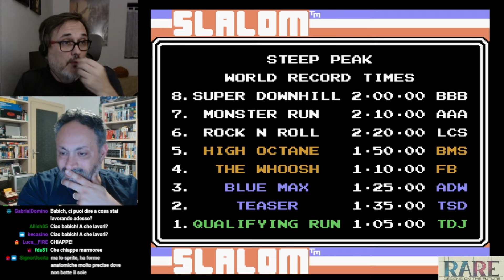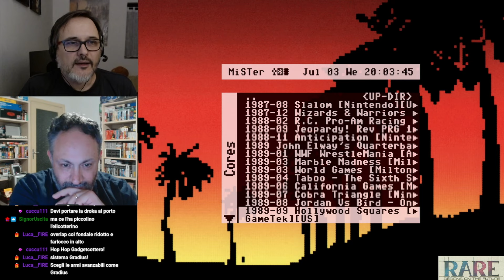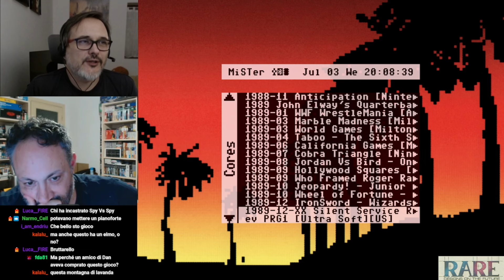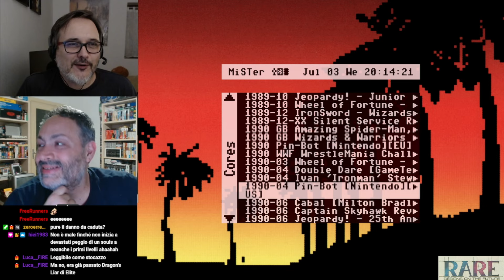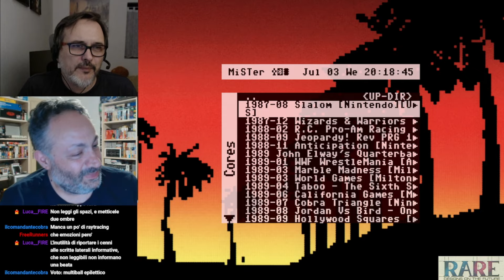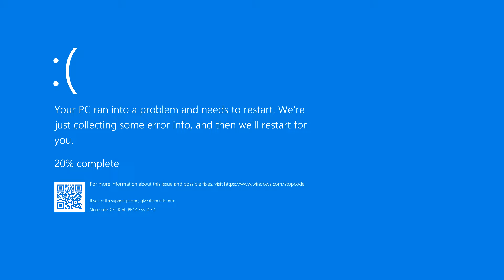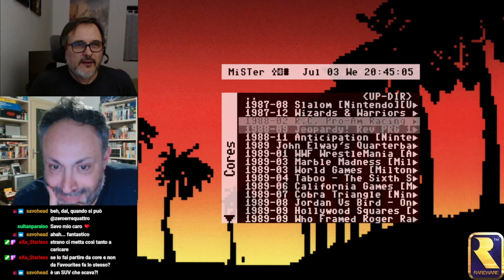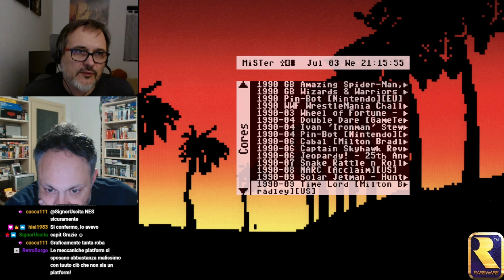PARE RARE! Bisboch & Dan Hero provano un sacco di giochi Rare, rompono tutto ma NON ERA MALE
Cioè, guarda che botto di giochi che abbiamo passato in rassegna!

Slalom NES
Wizards & Warriors NES
R.C. Pro-Am NES
John Elway's Quarterback NES
Taboo: The Sixth Sense NES
Cobra Triangle NES
Who Framed Roger Rabbit NES
Ironsword: Wizards & Warriors II NES
WWF WrestleMania Challenge NES
Wizards & Warriors Chapter X: The Fortress of Fear GB
Pin Bot NES
Conker's Pocket Tales GBC
Digger T. Rock NES
Beetlejuice NES
Beetlejuice GB
Donkey Kong GB: Dinky and Dixie Kong GBC
Donkey Kong Country 2 Advance GBA
Sabre Wulf GBA
It's Mr. Pants GBA
Perfect Dark GBC
Snake Rattle 'n' Roll MD
Battletoads & Double Dragon: The Ultimate Team MD
Battletoads in Ragnarok's World GB
Super Glove Ball NES
High Speed NES
Xena: Warrior Princess: The Talisman of Fate N64
Conker's Bad Fur Day N64